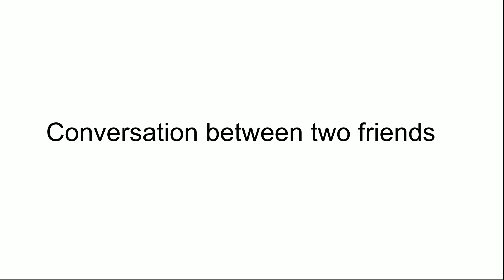Conversation between friends | english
pls do watch this video, it is a funny conversation which goes on two friends